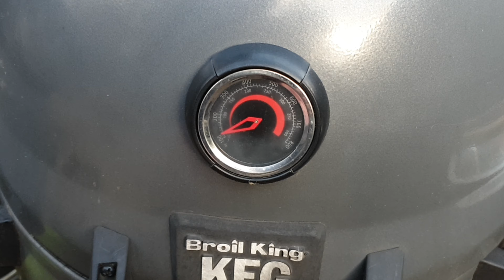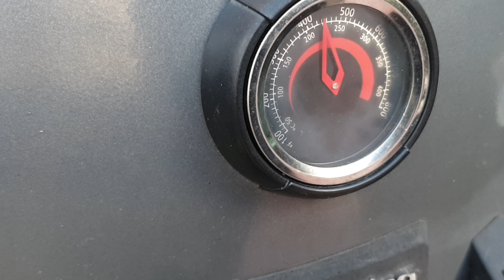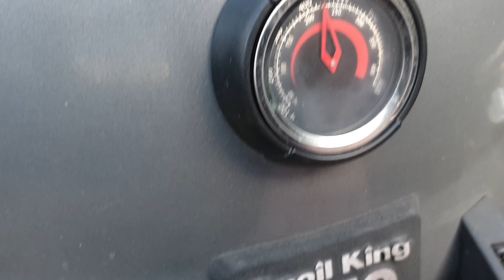🔥🔥super leckeres Kachelfleisch - super delicious Pork Spider Steak 4K🔥🔥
Kachelfleisch oder auch Spider Steak genannt, ist ein Cut vom Schwein der lange Zeit noch unbekannt war. Kachelfleisch ist super lecker, ganz schnell zubereitet, nur mit Salz und schwarzem Pfeffer gewürzt und direkt gegrillt. Das ist super saftig und so zartes Fleisch. Das Kachelfleisch habe ich bei Kalieber bestellt und auf Phoenix Grillkohle von NAMwood gegrillt.
Pork Spider Steak is a cut which was a long time not known. Pork Spider Steak is super delicious, quickly done, I only seasoned with salt and black pepper, and grillt direct. The meat is super juicy and so tender.

Mein Equipment*:
Mein Sparbrand
Mein Räuchermehl
Whisky Räuchermehl, Whisky Sawdust
Meine Marinierschalen
Meine Hähnchen Bräter, Beercan Chicken
Meine Messer